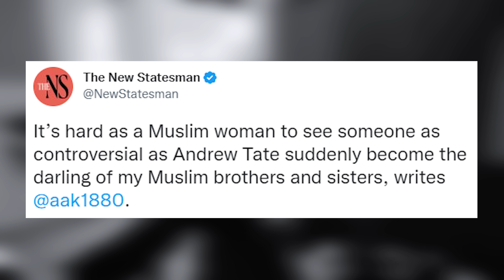النسويات انضغطو لان اندرو تيت دخل الاسلام